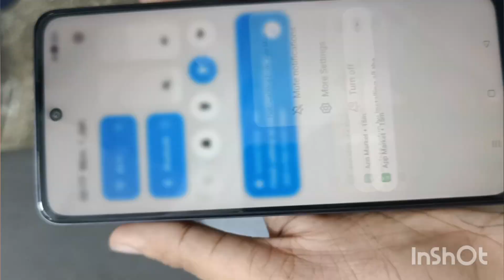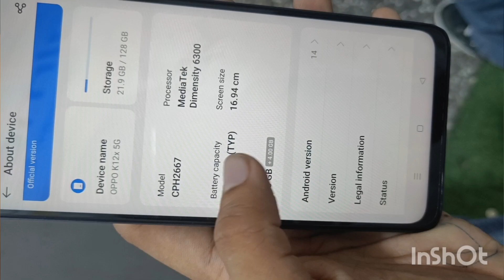OPPO K12X5G: best 5g Phone in 16k 256 gb